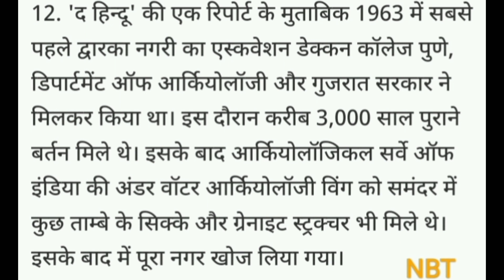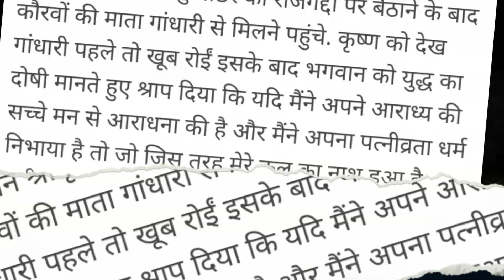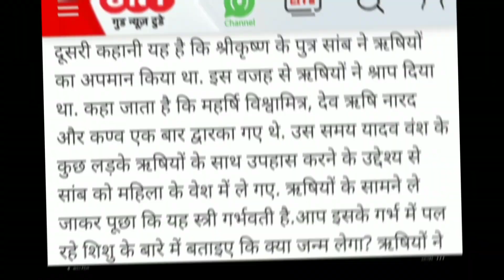Lost City Of Dawarka - Bhagwan Shri Krishna underwater dwarka city | Dwarka story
In the mythology of Sanatan Dharma, many stories have been told about Lord Shri Krishna and how his city Dwarka got submerged under the sea.
So, what is the truth about Lord Shri Krishna's city Dwarka, which we know today?
In this video, we will understand how Lord Shri Krishna was cursed and what were the reasons due to which God's city of Dwarka, which was running the greatest city and civilization in the history of India, a civilization which was so  to understand how the old and so powerful city that used to build Bhav Nagar ended up in the garden of the sea, watch this video completely and subscribe to our channel because we keep making such interesting videos for you.

I hope you all have liked our efforts. If you have any question related to our video, then please tell us in the comment and like the video so that all our videos can be easily accessible to you in future.

dwarka nagri underwater real video
dwaraka under sea real video
dwarka history, dwarka underwater underwater dwarka
dwarka in underwater
old dwarka under sea